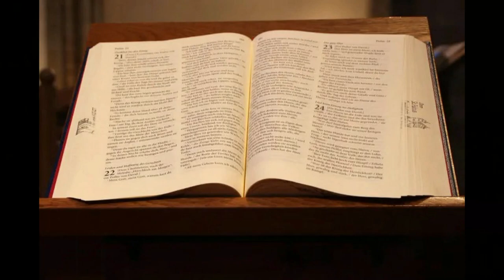GOTITAS DEL ESPIRITU SANTO AÑO 5 NUMERO 1464 17 agosto 2024